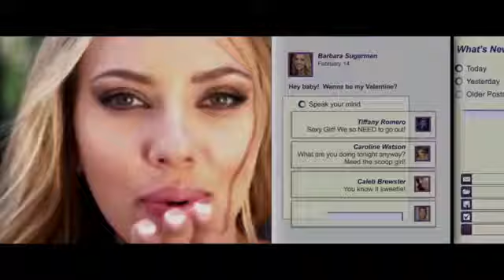Страсти Дон Жуана (2013) трейлер